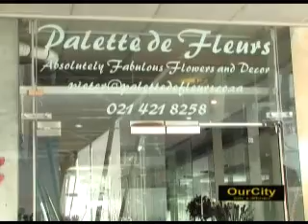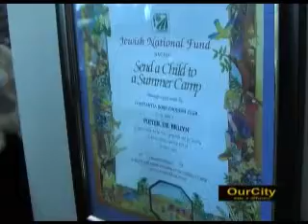Palette De Fleur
OurCity chats to Pieter De Bruyn from Palette De Fleur, a floral studio in De Waterkant Cape Town.

This was aired on our Spring Episode on 1 September.

Credits:
Producer: Yugendree Naidoo
Camera: Nwabisa Sonkqayi
Editor: Andrew Bennett

By Lauren Neethling